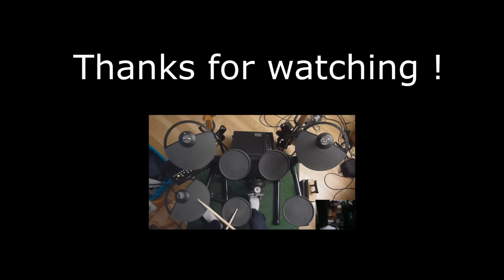LoFT - Speed Run (Original Composition)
Hi ! I didn't make videos for a moment, and i'm back with a new composition. I tried some changes in music and video style.
Don't hesitate to comment if you have some remarks ! Thanks !

Salut ! Ca fait un moment que je n'ai pas fais de vidéos mais je suis de retour avec une composition toute fraiche !
J'ai essayer de nouvelles choses au niveau musical et vidéo.
Donc n'hésitez pas à me dire ce que vous pensez ou ce que vous pensez que je peux améliorer !  Merci !